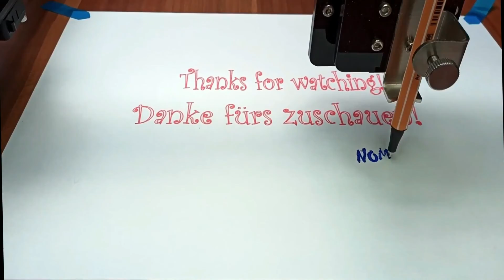tattoo drawing anchor time lapse 14.6x svg file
Pen plotter:
Bachin Draw st-2039

Play:
Real Time: 01:06:35
speed: 14.6x

Paper:
STEINBEIS PureWhite Finest Eco Printing Paper ISO 90 Brightness DIN A4

Johan Vilborg
Tritonal - Anchor (Johan Vilborg Remix)